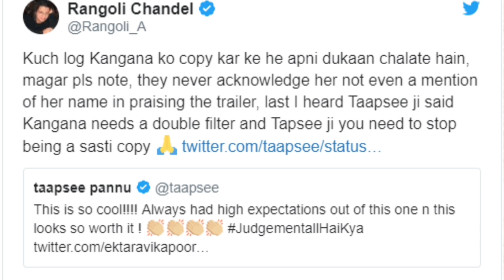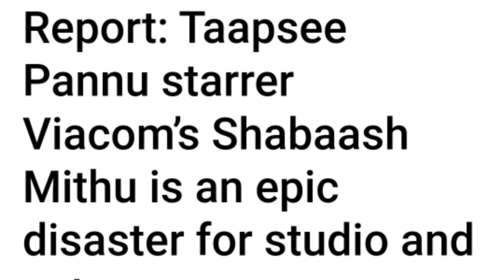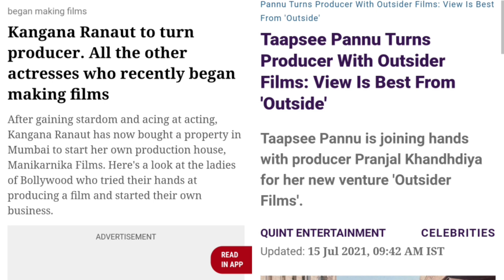ALAG ALAG HOKAR BHI KITNI SAME SAME HAIN KANGANA AUR TAAPSEE.